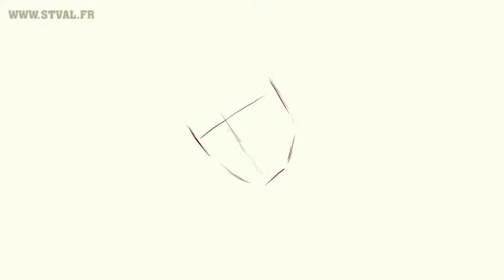Digital Painting - Second contest winner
My Music on AMAZON France :

I often put new artwork and free downloads on my

- 2D and 3D animation
- Sculpture